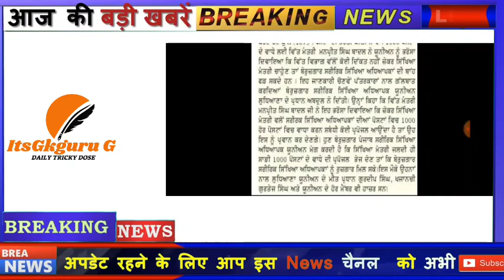D.P.E Vacancies 2020 Increased👌|| PUNJAB DPE POST|| PU||GNDU|| PUNJAB EXAMS|| ਡੀਪੀਈ ਆਸਾਮੀਆਂ ਚ ਵਾਧਾ👌👌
ਮਨਪ੍ਰੀਤ ਸਿੰਘ ਬਾਦਲ ਨੇ ਦਿੱਤਾ ਭਰੋਸਾ

ਸਾਰੀਆਂ ਯੂਨੀਵਰਸਿਟੀਆਂ ਅਤੇ ਕਾਲਜਾਂ ਦੀਆਂ ਪ੍ਰੀਖਿਆਵਾਂ ਹੋਈਆਂ ਮੁਲਤਵੀ ਕਿਵੇਂ ਕੀਤਾ ਜਾਵੇਗਾ ਵਿਦਿਆਰਥੀਆਂ ਨੂੰ ਪਰਮੋਟ l